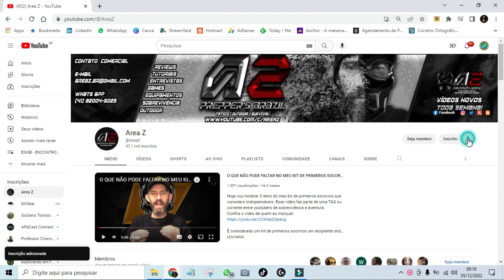Amigo Youtuber Oculto 2022 - Presente PERFEITO para o momento certo!!!!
Então já é natal! Ou quase kkkkk Esse ano o Canal Guerreiros Bushcraft está participando do famoso Amigo Youtuber Oculto desse ano de 2022, um movimento de interação onde participa grande canais de bushcraft, aventuras outdoor, sobrevivência e sobrevivencialismo. Neste vídeo você vai saber quem me tirou e no próximo vídeo que vamos indicar vocês irão saber quem tiramos.

Quem nos tirou nesse amigo oculto foi o grande Fernando do Canal Área Z, para conhecer o canal do Fernando e ver o vídeo desse Amigo Youtuber Oculto é só seguir os vídeo indicados nessa TAG até chegar nele.

Siga o Bushcast no seu tocador favorito.

Quer saber mais sobre os Guerreiros Bushcraft, segue o lik abaixo.

Mais do que um Grupo, uma verdadeira Família! Nossos laços são moldados e criados por uma única paixão: a Natureza! Ou como gostamos de dizer, o MATO!

Nossos hábitos são voltados à prática de atividades mateiras, comumente chamada Bushcraft, que envolvem técnicas e conhecimentos que antecedem o mundo civilizado, nascidas e evoluídas no decorrer de milênios de interação do Homem e o meio em que vive.